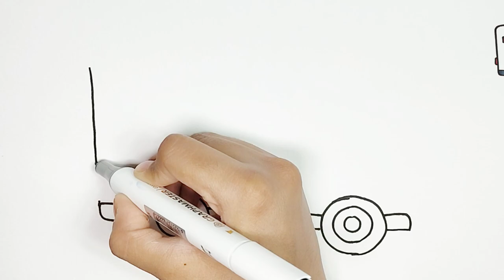how to draw ambulance truck for kids | Easy and step by step drawing of an ambulance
Drawing, painting, coloring of an ambulance for kids,toddlers
If you want more videos of this kind visit these channels BeTaiNangTV​ TOBiART​ FunKeepArt​